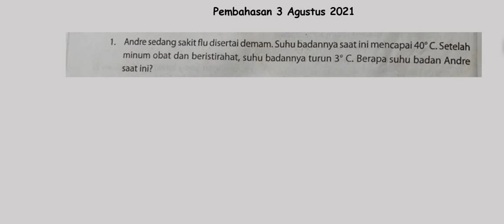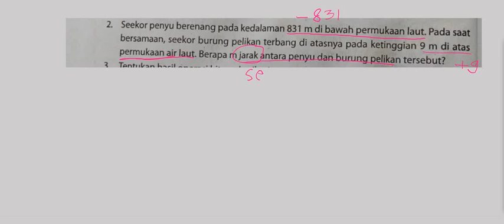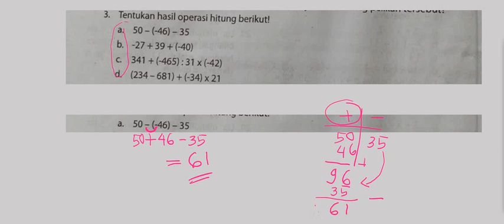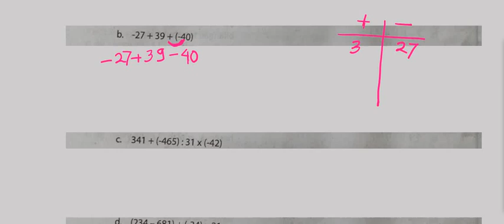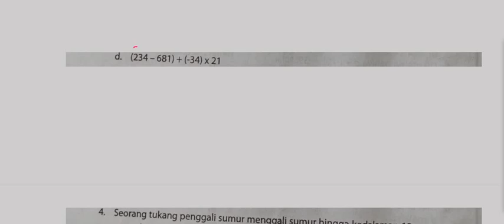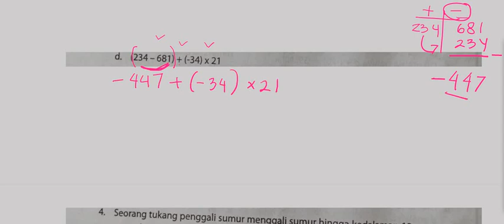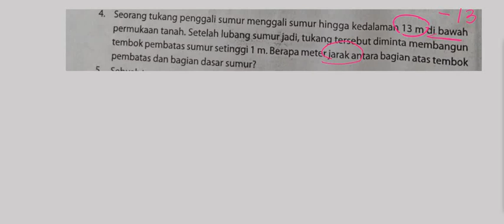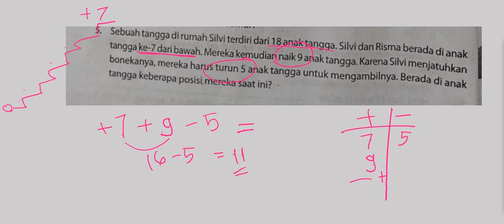Pembahasan Soal Latihan Bilangan Bulat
Mari simak pembahasan soal latihan bilangan bulat.
Semangat teman-teman.